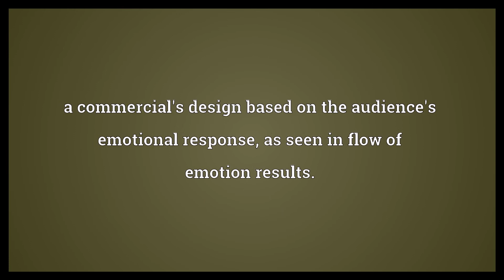Emotional structure Meaning